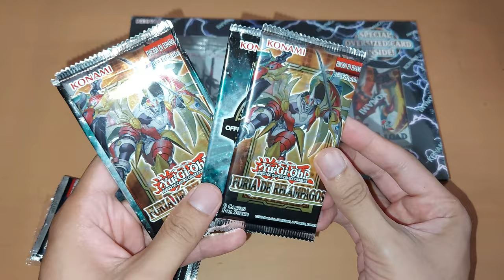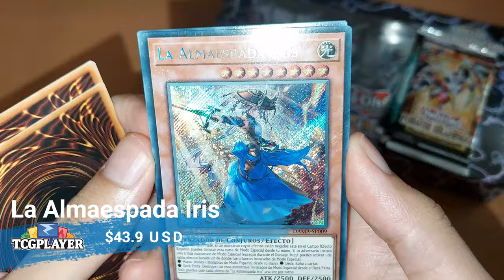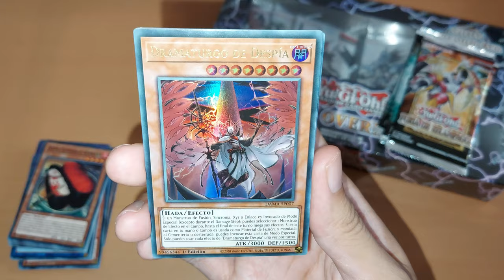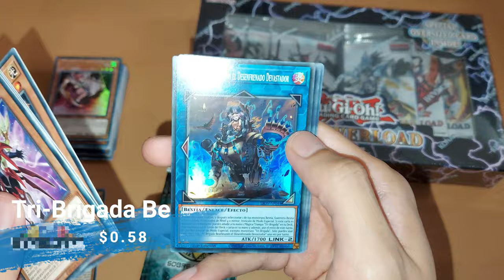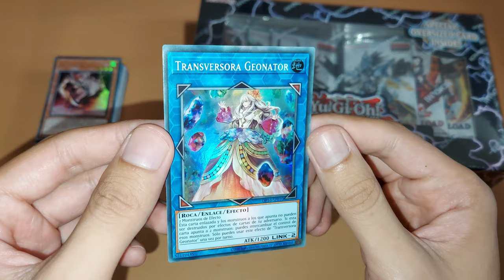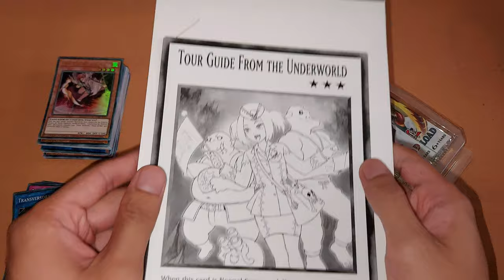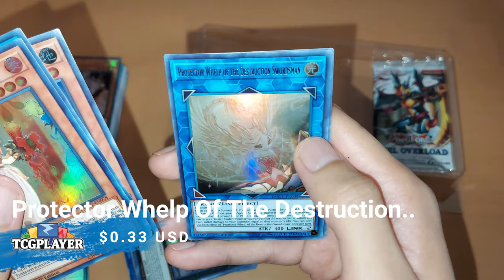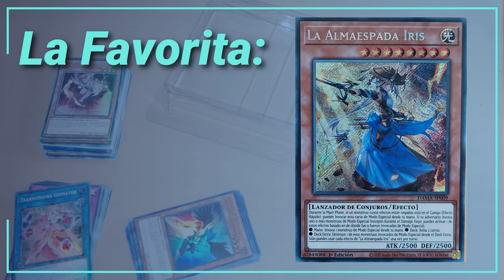Unboxing Dawn Of Majesty, OTS16 y Duel Overload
Adquiere tu Duel Overload
Adquiere tu Dawn Of Majesty

Unboxing mixto de Dawn Of Majesty, OTS16, Lightning Overdrive y Duel Overload.

No buscamos nada en específico pero vaya suerte!